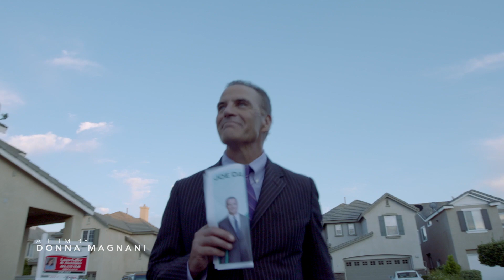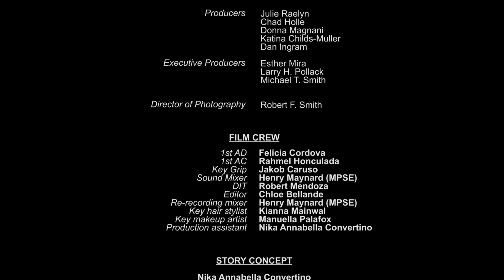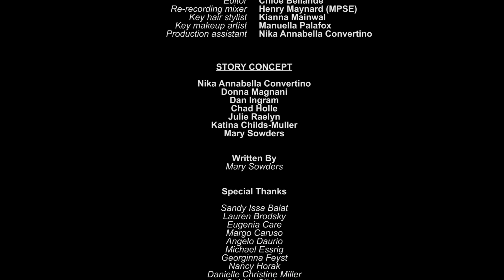ACCUSED A Donna Magnani Picture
48hour Film Project starring Richard Burgi.
Directed by Donna Magnani